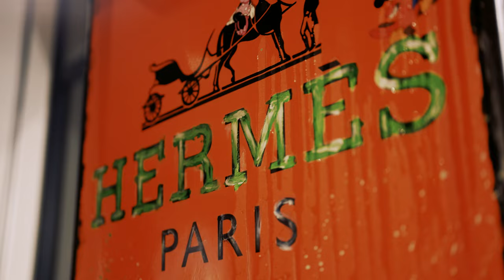Moira Musio x Fame Gallery Zurich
Take a look at this splendid ART Event we had with Moira Musio. Live Painting, great people and Champagne make for an unforgettable eve.